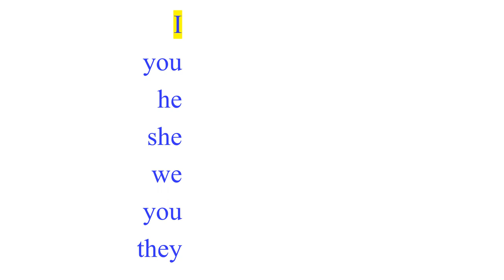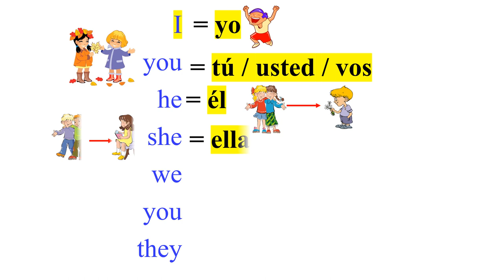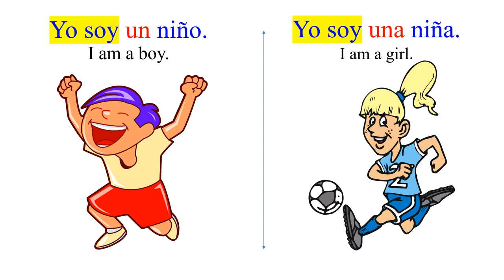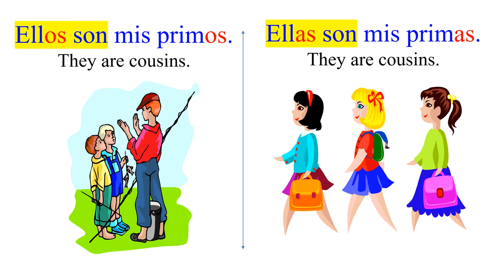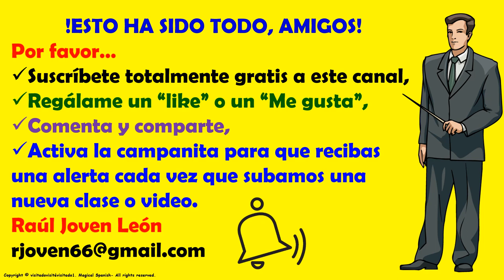Clase #12. EL VERBO "SER" EN ESPAÑOL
Hoy vamos a estudiar el verbo "SER" en español en las oraciones afirmativas, negativas e interrogativas.  Espero que esta presentación sea de tu agrado.

CANAL DE ESPAÑOL
 Magicalspanish (Youtube)
 @mymagicalspanish (Facebook)
 @JovenLen (Twitter)
 @ingleswithraul (Facebook)
 @inglés_joven (Twitter)